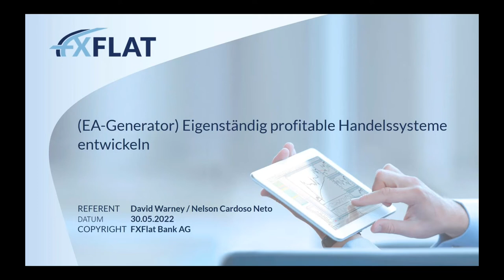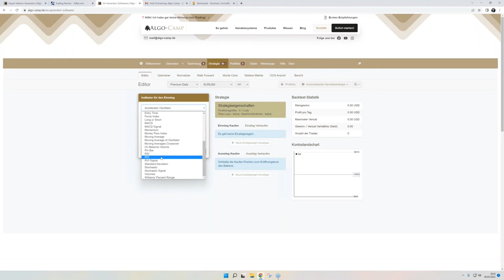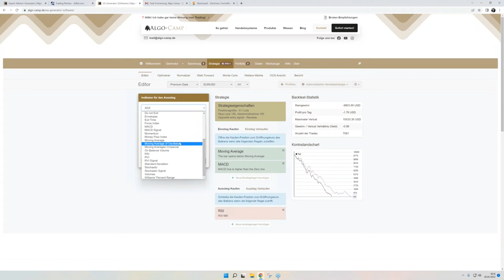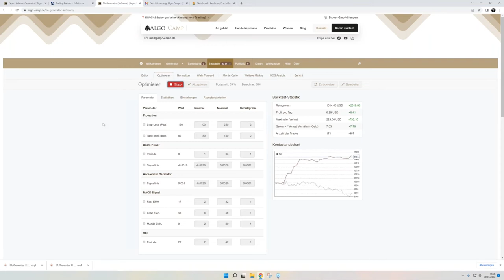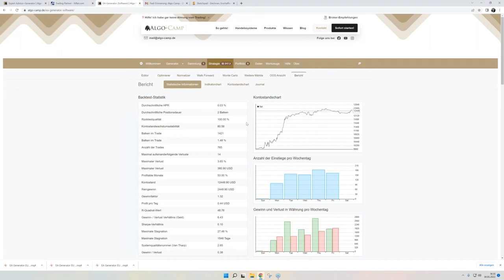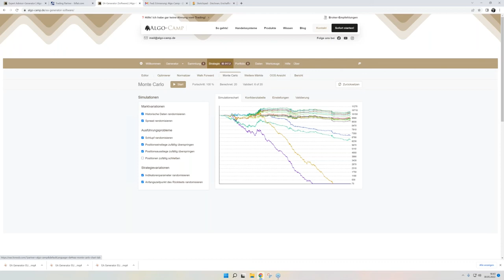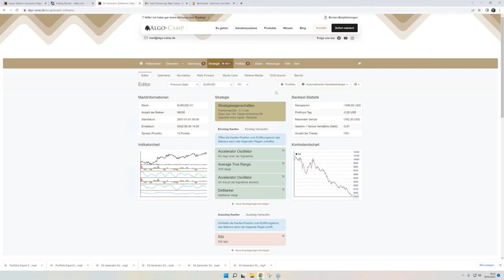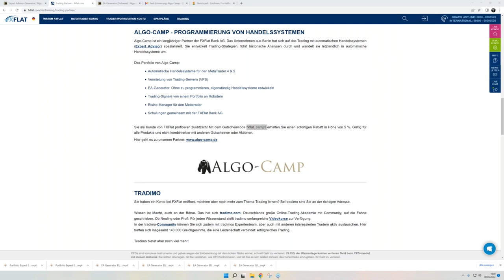Algo Camp - EA Generator Eigenständig profitable Handelssysteme entwickeln 30.05.2022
In diesem Webinar zeigt Ihnen der Referent David Warney von Algo-Camp, wie Sie ohne zu programmieren und auch ohne einen Programmierer eigenständig profitable Handelssysteme entwickeln können. Dabei wird er gemeinsam mit Ihnen live mit dem EA-Generator von Algo-Camp arbeiten und Expert Advisor entwickeln.

Folgende Themen werden auch noch behandelt:
• Historische Daten
• Analyse einer Strategie
• Optimierungen vom Handelssystem
• Export für den MetaTrader 4 und 5

Als Teilnehmer bekommen Sie auch einen kostenfreien Test-Zugang zum EA-Generator.